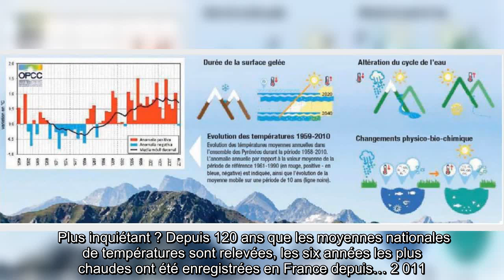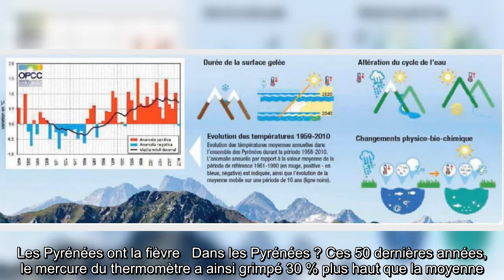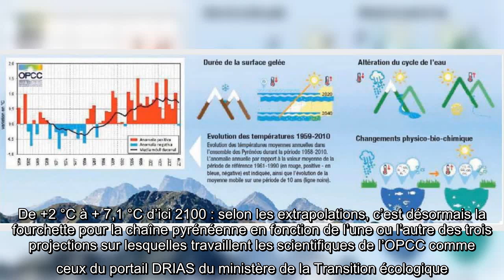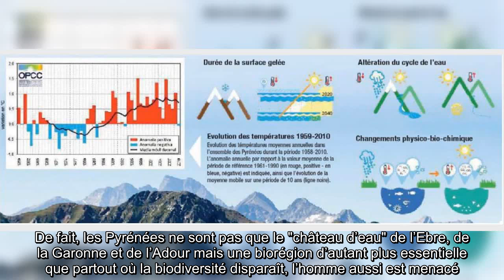✅ Réchauffement : alerte rouge dans les Pyrénées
✍  Le 11 décembre dernier, une bonne nouvelle est tombée. En 2020, les émissions de CO2 ont baissé de 7 % dans le monde par rapport à 2019… Pour autant ? Cette diminution dans l’atmosphère du principal gaz responsable de l’effet de serre n’a évidemment pas été le fait d’un volontarisme politique planétaire soudain partagé : les confinements liés à la pandémie Covid-19 l’ont imposée. De là à pallier la populiste fuite en avant "carbo-fasciste" (1) du déchu Donald Trump, du président brésilien Jair Bolsonaro ou du Premier ministre australien Scott Morrison… Cinq ans après la COP 21 et l’Accord de Paris, Météo France aura rappelé cette semaine la réalité d’une dette environnementale continuant à se creuser de façon exponentielle : 2020 a en effet pris la première place au classement des années les plus chaudes qu’ait connue l’Hexagone depuis 1900… avec une température moyenne de 14 °C, soit un dépassement de la normale de +1,5 °C.   Plus inquiétant ? Depuis 120 ans que les moyennes national ...